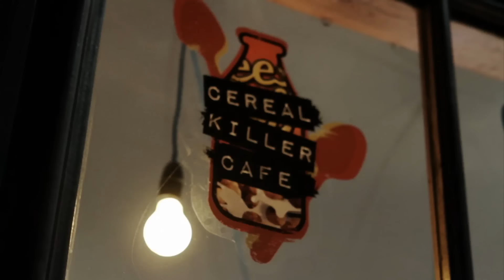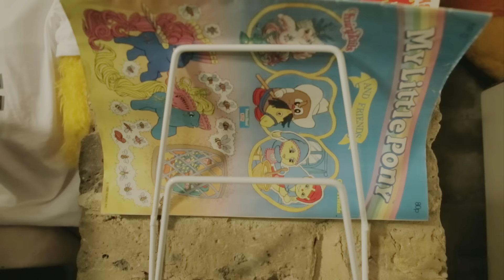Twin Peaks - "Making Breakfast" at the Cereal Killer Cafe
New album 'Down In Heaven' out now.

Credits:

Director/Editor: Lawrence Hardy
Camera: Lawrence Hardy and Pooneh Ghana

With thanks to Cereal Killer Cafe, London

Directed by Ryan Ohm.